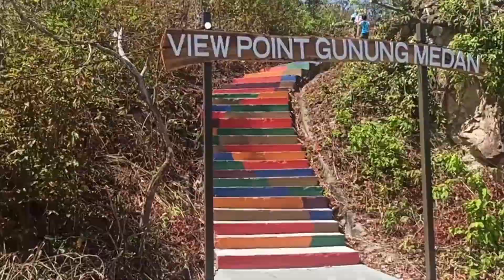UcapanAidilfitri Komuniti MADANI Ujong Batu, Parlimen Kangar